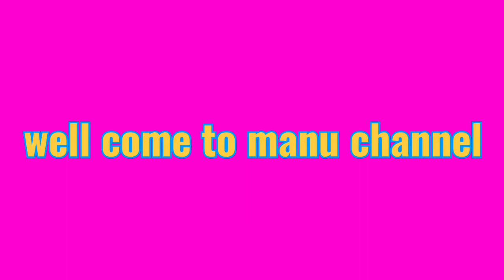టమాటా బజ్జి చాట్ ఇలా చేసుకోండి చాలా టేస్టీగా ఉంటుంది!! How to make tomato bajji chat tasty and easy!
టమాటా బజ్జి తయారీ చాట్ తయారీ విధానం!!